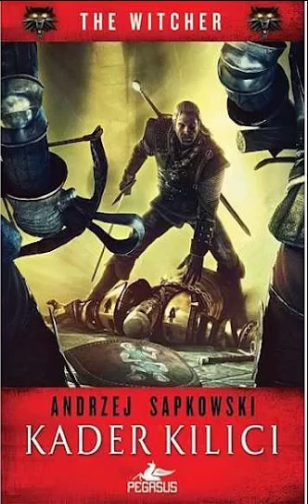Witcher 2 Kader Kılıcı - Biraz Fazlası 9. Bölüm (Son) (45)